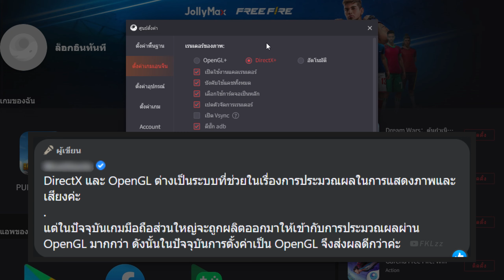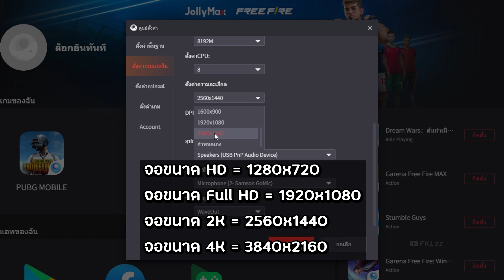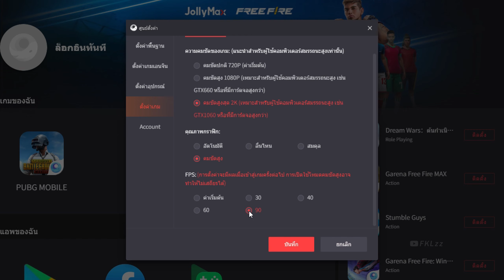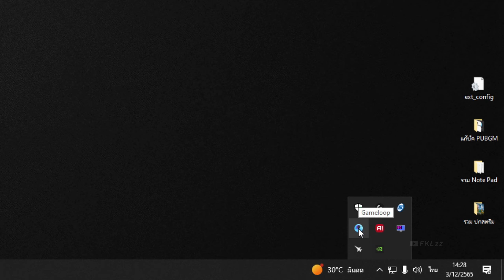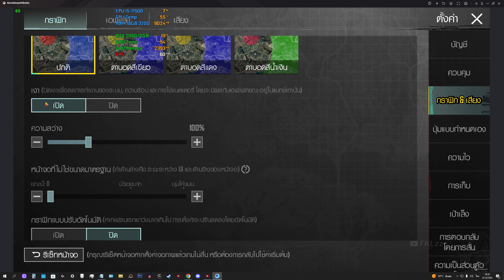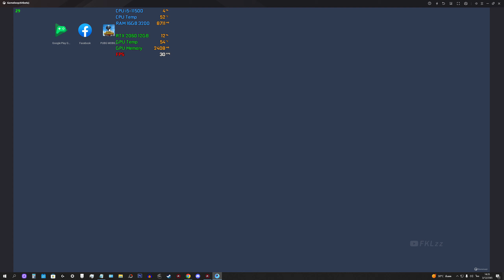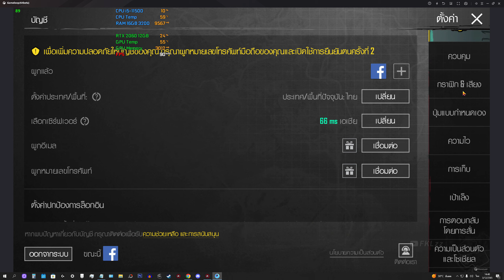How to Unlock 90 FPS PUBG MOBILE PC New Patch 2.3 on Gameloop Emulator (Latest! 2022)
PC Specs
•  CPU : Intel Core i5-11500 Turbo 4.6 GHz 6c/12t (1200)
•  CPU Cooler : ID-Cooling SE-224-XT-Black
•  MB : ASUS Prime B560M-K (1200)
•  RAM : 16GB (8GBx2) DDR4 (3200) Kingston FURY Beast
•  GPU : GALAX GeForce RTX 2060 12GB Plus (1-Click OC)
•  SSD : 500GB M.2 2280 WD BLACK SN750 SE Gen4 PCIe/NVMe
•  SSD : 250GB M.2 2280 Kingston A2000 PCIe/NVMe
•  SSD : 120GB SATA III 6Gb/s WD Green
•  HDD : 500GB SATA III Toshiba
•  PSU : 600W AEROCOOL United (80+ White)
•  CASE : ATX (NP) Tsunami Hunter S9+ (White)
•  OS : Windows 10 Pro 64bit
•  Monitor 1 : SAMSUNG ODYSSEY LC27G55TQWEXXT (VA 27" 2K 144Hz)
•  Monitor 2 : AOC 24B2XH/67 (IPS 23.8'' Full HD 75Hz)

Timestamps
•  00:00 Intro
•  00:20 Set up a Gameloop program
•  04:26 Adjusted to 90 FPS
•  09:00 Test 90 FPS
•  09:59 Outro